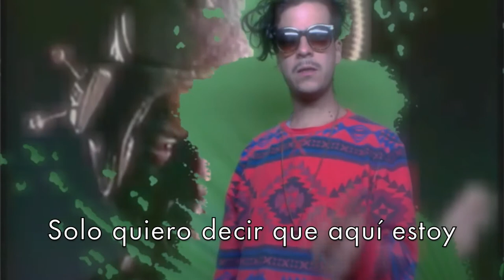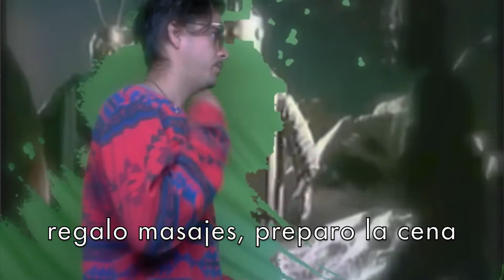Wanderson ~ (Canta con nosotros) Zoila Navidad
Canción maqueta para una nueva navidad

Música y video por Wanderson

Coro por Wani
Letra:

Ni 1
ni 2
ni 3

No se si es lunes o martes
miércoles ni viernes
Si enero, abril
octubre o diciembre

Solo quiero decir que aquí estoy
mirando la luna y el sol

No se cuanto falta
para las 3 y 30
Si tengo 8 años
10 o 40

Escondí una sorpresa hoy
Celebrando que se
quien yo soy
y no soy

Yo soy la navidad en cualquier fecha
regalo masajes, preparo la cena
Yo soy la navidad de varias maneras
comparto mensajes de amor
y recetas
y setas

¿será el día del niño o el jalowin?
¿mi cumpleaños o el san valentín?
No entiendo nada

No se si es 1
ni 2
ni 3
ni lo que viene después

Yo soy la navidad...